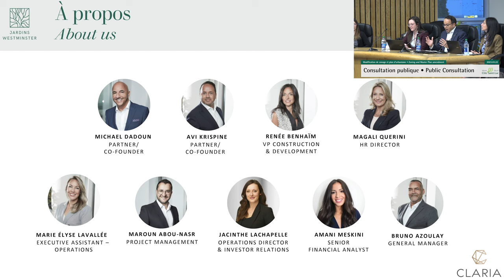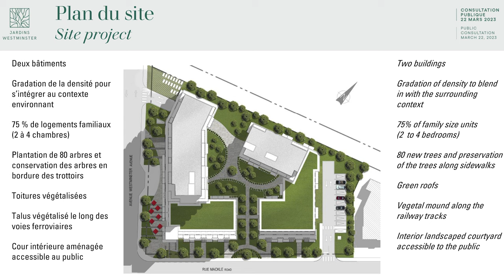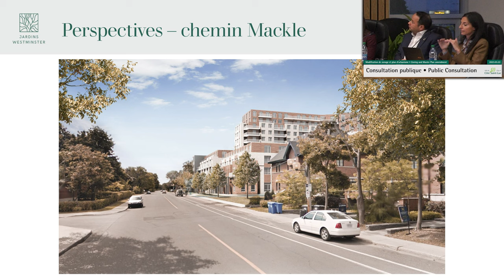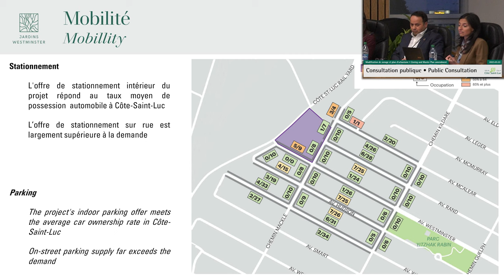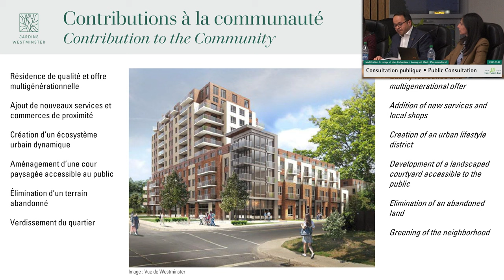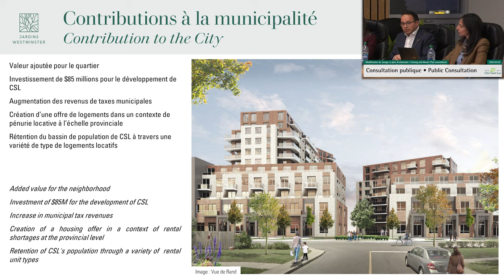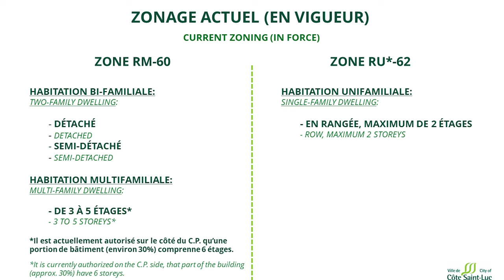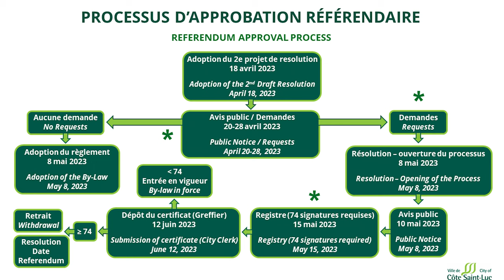Consultation publique • Public consultation // 2023-03-22 // Côte Saint-Luc, Québec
Consultation publique : Rezonage pour un projet d’usage mixte de 12 étages au coin Westminster/Mackle. Ce projet consiste d’une modification au règlement de zonage et au plan d’urbanisme pour permettre la construction d’une habitation mixte de 12 étages dans la nouvelle zone HM-7. Vidéo enregistrée le 22 mars 2023.

Public Consultation: Rezoning for a 12-storey mixed-use project at Westminster/Mackle This project consists of an amendment to the zoning by-law and master plan to allow for the construction of a 12-storey mixed dwelling in the new zone HM-7. Recorded March 22, 2023.